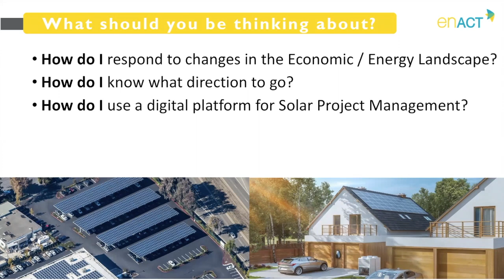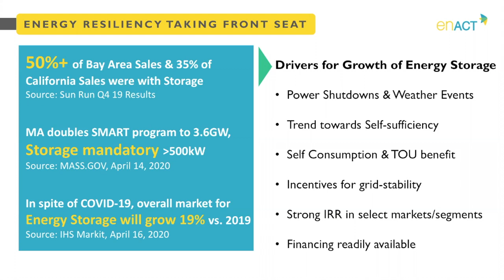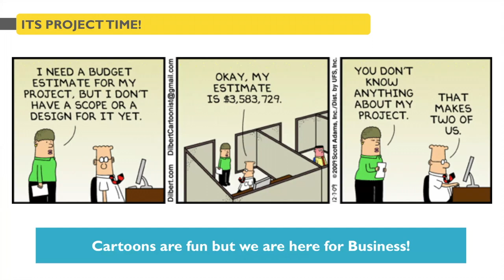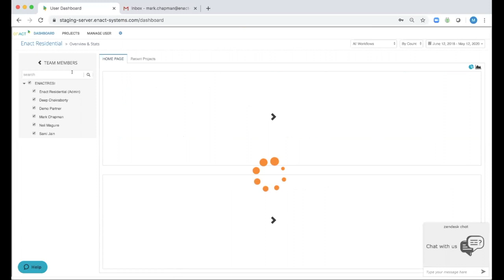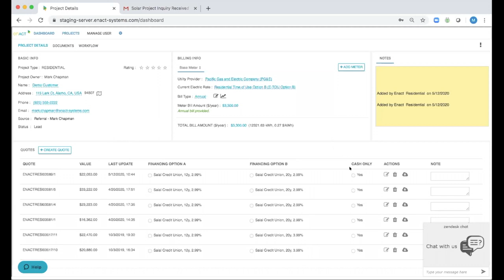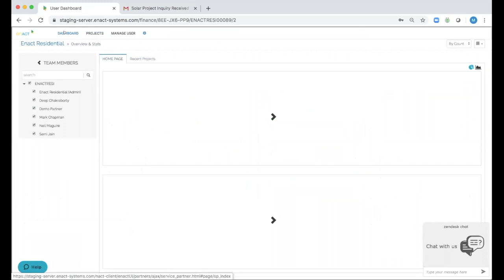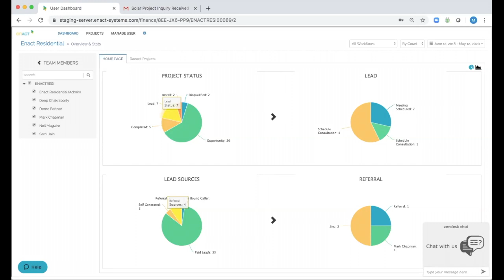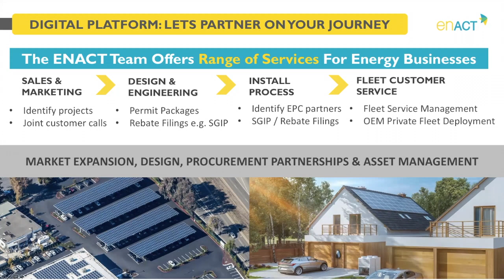Digital Workflows for Solar and Storage Project Management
Understand how Digital Platforms are crucial for Energy Businesses to adopt and then view live demonstration on how ENACT's Digital Platform automates Project Management Workflows